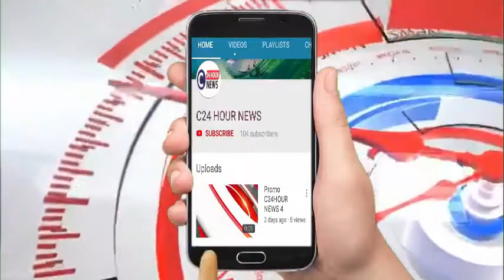गोंडा- पतंजलि योग समिति द्वारा आयोजित हुआ प्लास्टिक का बहिष्कार व पर्यावरण जागरूकता कार्यक्रम